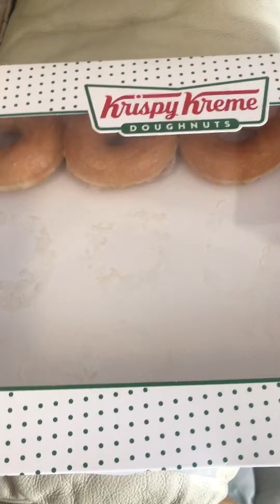Epic Etho’s next adventure..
The aftermath of a water balloon war and an epic ice bucket challenge. Bring it on.